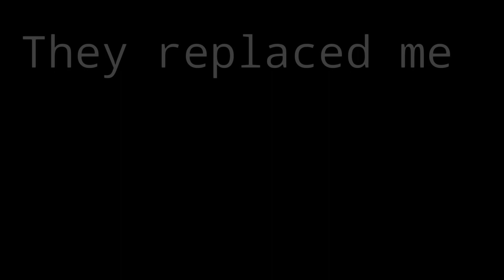"Uh The Glitch" - Remake of my first video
1. Maraboshi - Phantom /FutureBass - Chill by H5 audio DESIGN

3. Symbolism - Electro-Light